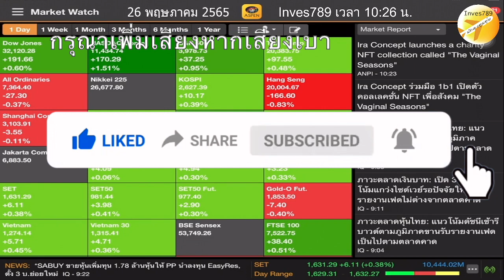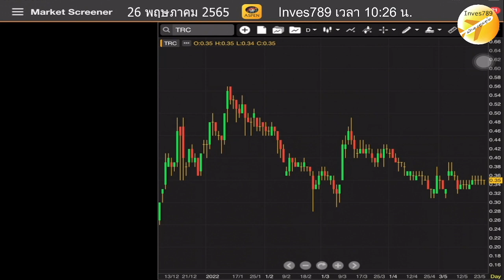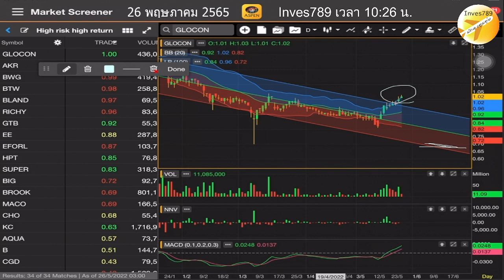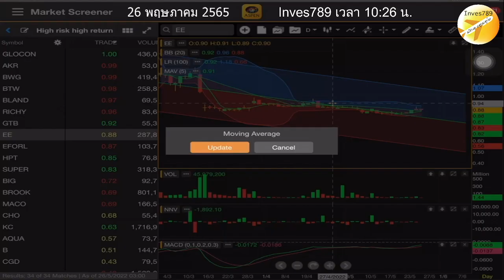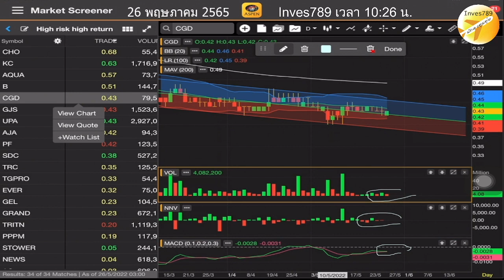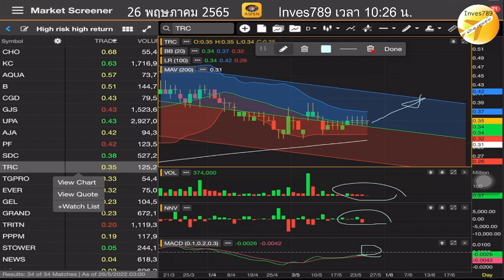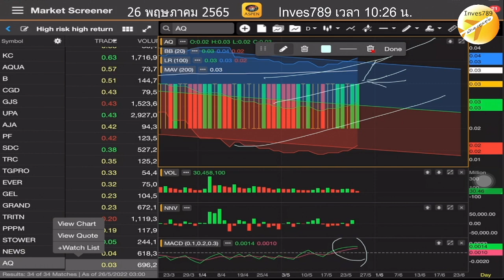สแกนหุ้นจ้องราคาต่ำบาท BWG SUPER GJS UPA TRC TGPRO EVER NEWS AQ โดย inves789 วันนี้ 26 พฤษภาคม 2565